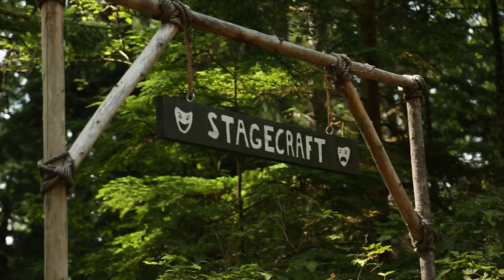Cool Camp: Camp Meriwether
Join Scouting magazine as we visit the Cascade Pacific Council's Camp Meriwether, located on the stunning and mysterious Oregon coast. Scouts can check out Fort Clatsop, enjoy the Stagecraft area or brave the Polar Bear swim in the 55-degree ocean. Brr!

It's the latest outstanding council camp covered in our Cool Camp series.